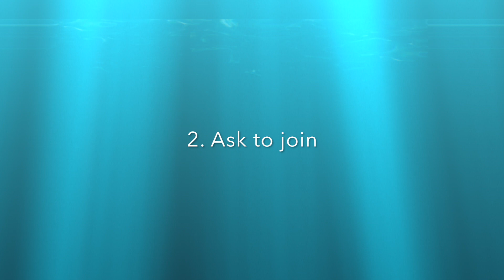How to Join a Group of Strangers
Often when attending business or social events, we are expected to mingle with all the other guests. This is easier said than done since one often feels fearful about how to actually enter a group of strangers. This video gives you the quick and easy steps to do so with confidence and ease.  If you enjoy our videos and would like to take online courses, please refer to our learning platform We rebranded Added Vantage Online to this new and funky look.